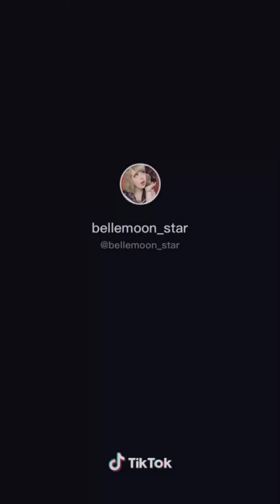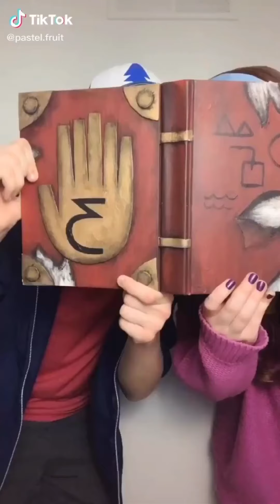Gravity falls tiktok complimation